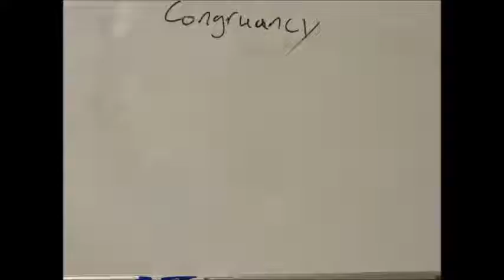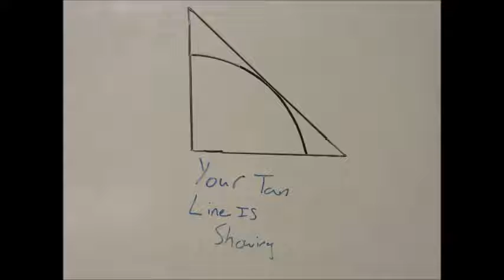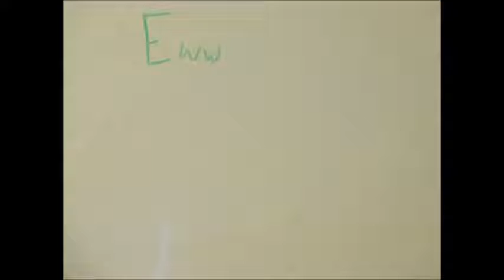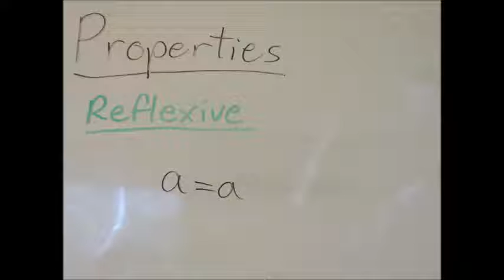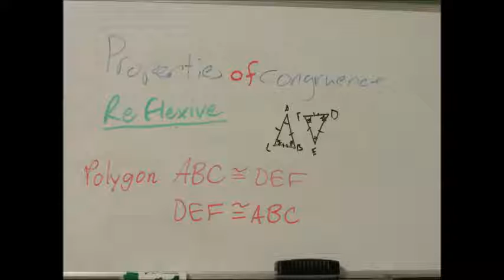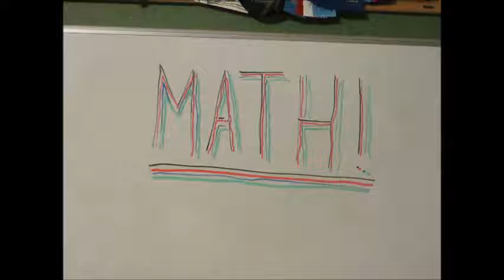[ChoiTube] Basic Geometry Vocabulary & Algebraic Proofs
By Jake Kleifges & Connor Stine